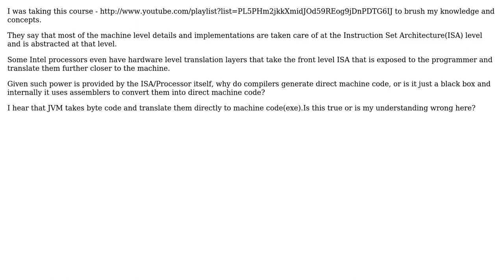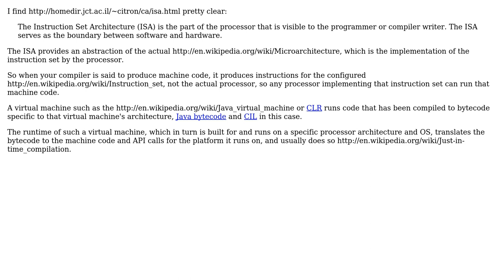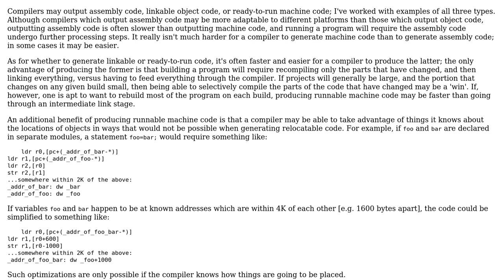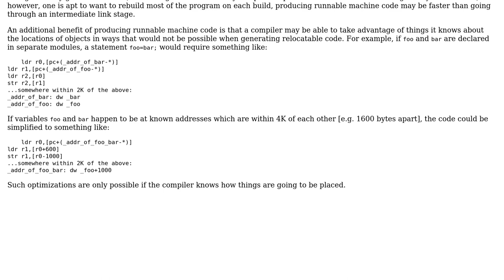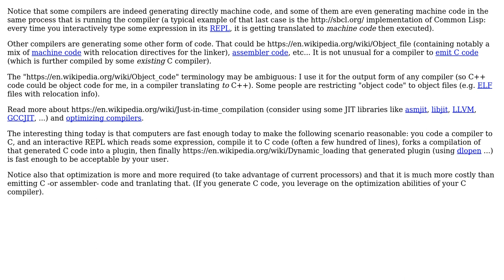Software Engineering: Why do some compilers generate direct machine code? (4 Solutions!!)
Software Engineering: Why do some compilers generate direct machine code?

With thanks & praise to God, and with thanks to the many people who have made this project possible! | Content (except music & images) licensed under CC BY-SA | Music | Images & others | With thanks to user supercat user Qsiris user Greedy Coder user CodeCaster user Blrfl user Basile Starynkevitch and the Stack Exchange Network Trademarks are property of their respective owners. You are responsible for your own actions.